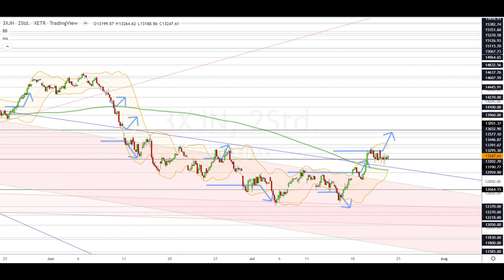Dax Analyse 22.07.2022